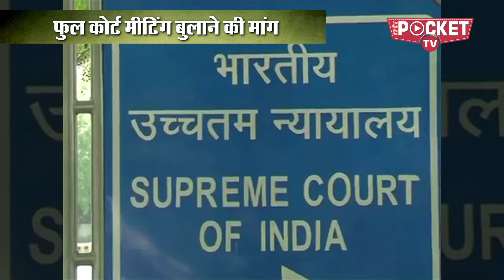सुप्रीम कोर्ट पर सुप्रीम संकट